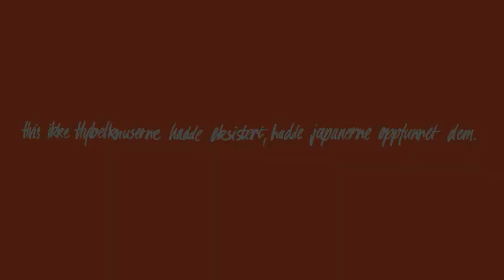Hybelknuserne - Hybelknusernes Inntogsmarsj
Track from the 7" "Gjør Døren Høy, Gjør Porten Vid - Hybelknuserne Skal Forbi" (Åh Du Bare, 1992)

Written by Hybelknuserne / Hasselgreen
Produced by Per Myklebust

Hybelknuserne:

Erlend, Hugo, Jørn, Jørgen, Nils (+ Calle)

(if you have information on the line-up - full names and respective instruments - , please let me know)